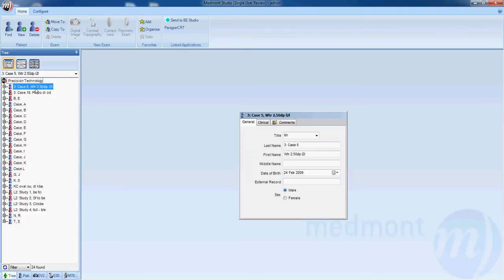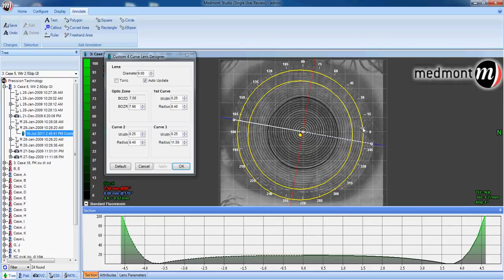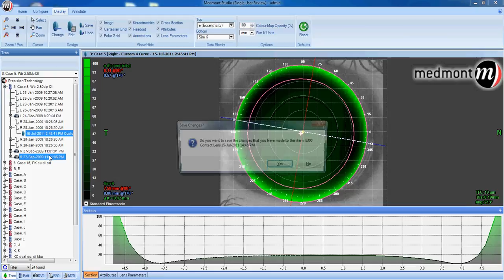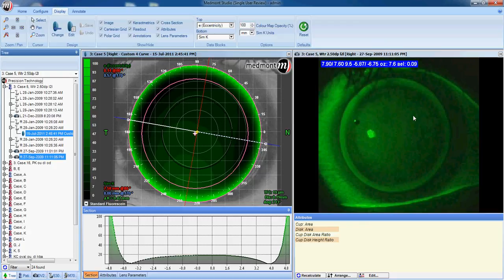How-To | Use the contact lens module (Studio 5)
Discover how to use the contact lens module for your Medmont E300 Corneal Topographer with Medmont Studio Software.